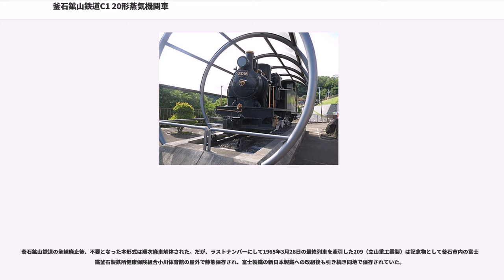釜石鉱山鉄道C1 20形蒸気機関車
釜石鉱山鉄道C1 20形蒸気機関車（かまいしこうざんてつどうC1 20がたじょうききかんしゃ）は、釜石鉱山鉄道で使用された蒸気機関車の1形式である。1933年より製造が開始され、1965年3月28日の釜石鉱山鉄道線廃止まで32年にわたって同鉄道線の主力機関車として重用された。なお、形式称号は軸配置（日本国鉄式）および自重（トン数）を組み合わせたものである。

1910年の蒸気動力への転換以降、釜石鉱山鉄道では10t - 15t級のタンク式蒸気機関車を順次導入していた。15t級機は762mm軌間の軽便鉄道向けとしては相応の大型機であったが、1930年代に入り満州事変などの影響で鉄鉱石輸送需要が急増していた釜石鉱山鉄道においては輸送力強化が求められる中、これらの牽引力不足が目立つようになっていた。そこで、釜石鉱山鉄道本線の輸送力強化のため強力な20t級新型機関車の新造が決定され、以下の順で9両が製造された。

これらは1943年2月の209竣工をもって合計9両が出揃い、釜石鉱山の鉄鉱石輸送に重用された。

その基本設計は201・202の製造を担当した日本車輌製造がこれらと同時期に製作していた650形、およびその基本となった同じ日本車輌製造製の600形や日立製作所製の610形を筆頭とする、朝鮮鉄道黄海線向けとして量産された、一連の軸配置を1C1とした25t～30t級762mm軌間用タンク式蒸気機関車シリーズに多くを負っている。

軌間762mm、運転整備重量20t、動軸軸距1,170mm+1,170mmで軸配置C1の、日本国内（内地）で使用された軽便鉄道用蒸気機関車としては最大級の寸法を誇る、飽和式単式2気筒サイドタンク機である。

前述の通り、その基本設計は朝鮮鉄道黄海線650形などに由来し、弁装置周辺のレイアウトや、ボイラーの第1・第2缶胴部など、設計や寸法が酷似する部分が散見される。

もっとも、旅客列車牽引用として設計され、軸配置1C1で動輪径もより大型(940mm)であった650形とは異なり、建築限界や軸重の制約が厳しく、しかも最大勾配36パーミルという急勾配線で編成の総重量が160tを超える重量級の鉱石列車を牽引すべく設計された本形式では、動輪径が800mmとされ、火床面積も1.32mから1.02mへ縮小されてその分火室の奥行きが縮小されるなど、むしろ650形の基本となった610形などに近い寸法となっており、構造面はともかく外観については、基本設計を担当した日本車輌製造製の650形ではなく、日立製作所製の610形や雨宮製作所製の620形などの他社製先行機種との類似性の高いデザインとなっている。

ボイラーは第1缶胴に蒸気溜を、第2缶胴に砂箱を置く一般的な設計の狭火室ストレートボイラーである。ただし、762mm軌間故に幅が狭い火床を第3動輪の後ろに大きく張り出して従輪で重い火室部分を支える構造とすることで、火床の奥行きが約1.5mと深くなる問題はあるものの所定の火床面積と出力を得る設計となっている。

このボイラーは上述の通り、飽和式として設計されたものであるが、1953年から1954年にかけて輸送力強化の一環として福島県の協三工業でシュミット式過熱装置を製作して煙管部に取り付け、軽便鉄道用機関車としては異例の過熱式に改造されている。この結果牽引力が約45%向上し、燃料消費量において40%の節減をみた。

従輪は車輪径560mmで第3動輪との間の軸距が1,670mmとなっている。これらの間は上バネ式の配置となっている両車輪の軸受担いバネ同士が釣合梁によって連結されており、従輪に荷重を一定比率で負担させると共に軌道状態への追従を容易としている。なお、ブレーキシリンダーは火室火床部側面のこの釣合梁直上に設置されており、運転台の手ブレーキ装置からのテコと共にブレーキテコによって3つの動輪に設けられた片押し式踏面シューブレーキを作用させる設計となっている。

外観は、直径996mmと太いボイラーに、前方を斜めに削った高さ1,200mmと背の高いサイドタンク、そしてそれに押し上げられるようにして小さな側窓や妻窓が設けられ、さらに車両限界の制約から低く抑えられた屋根高さの運転台、と産業用機関車らしい無骨さと強力機らしい威圧感を兼ね備えた、軽便鉄道向けらしからぬ重厚な造...